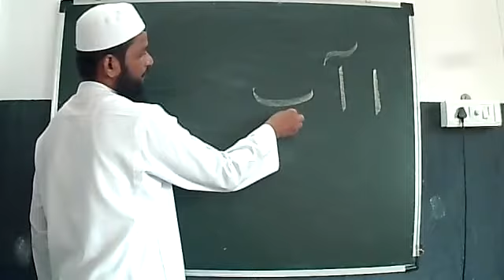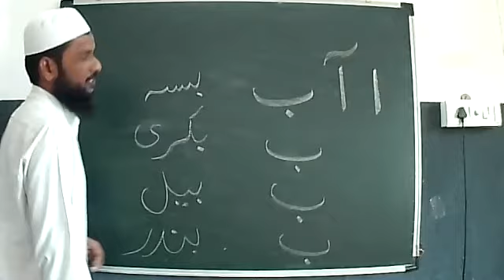Lesson No:09 New Arabic Kids Nursery Part 1